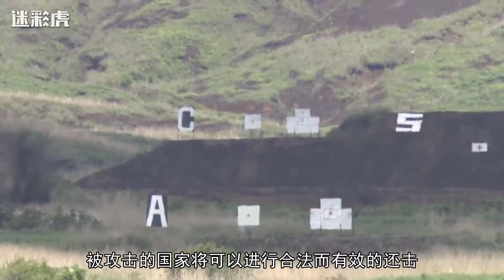2024年，日本还能搞起来军国主义，对中国产生威胁吗？